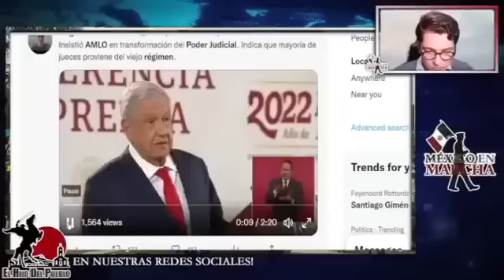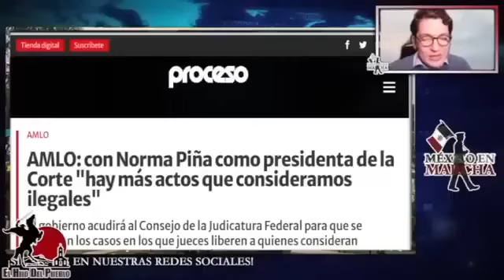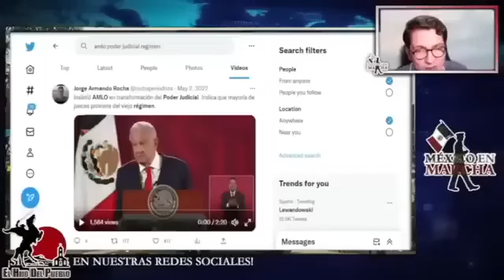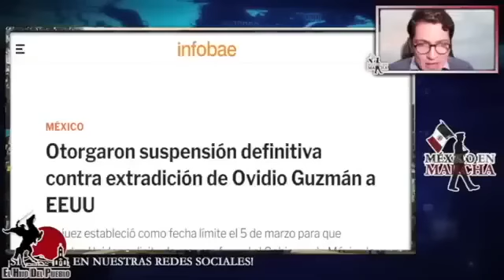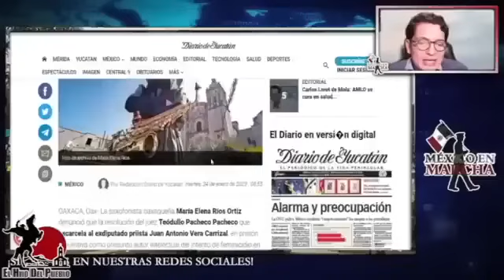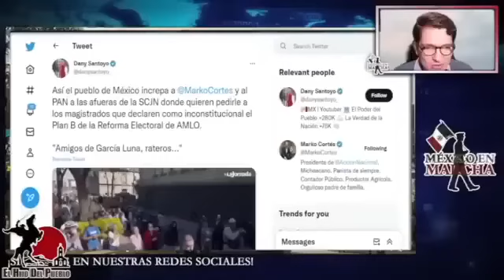AMLO Revela Corrupción De Ministra! Muestra Pago A Jueces Que Liberan A Los Que Acaban Con Soldados